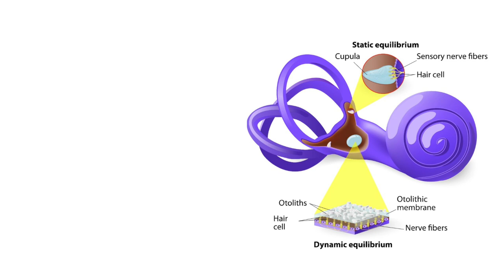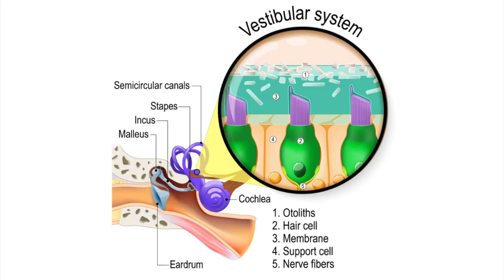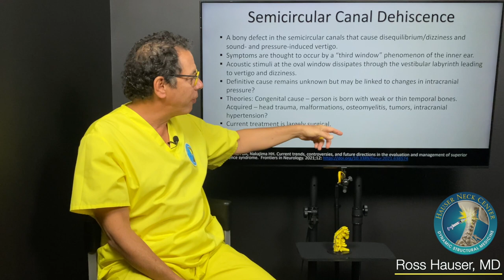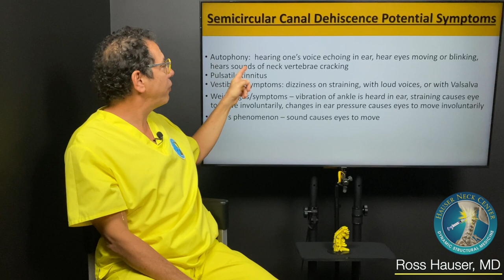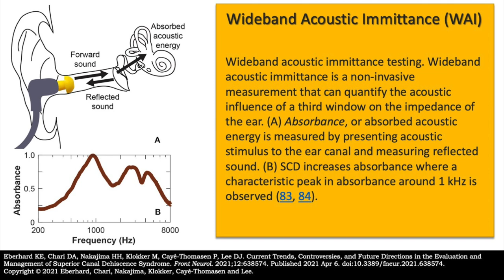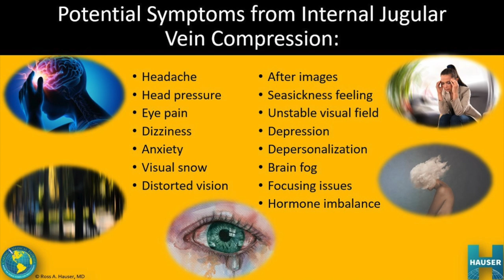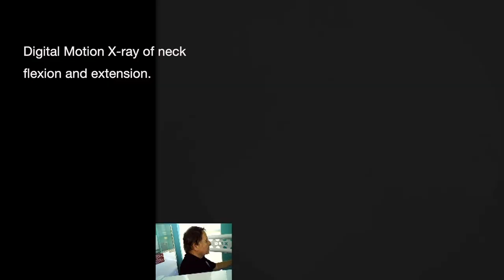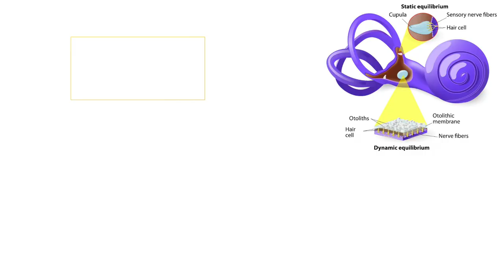Semicircular Canal Dehiscence & Cervical Spine Instability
00:00 Vestibular system and balance
02:15 Balance and sound
03:44 Ear anatomy
05:00 Otoliths and Vestibular system
09:08 Semicircular canal dehiscence
12:52 Symptoms
16:40 Dysfunction vs. Dehiscence
19:58 Scans and third window
 21:20 Sound tests
22:13 Neck-eye reflexes
27:35 Jugular vein and bulb abnormalities
31:30 Jugular vein compression
33:06 Pillars of structural health
34:49 Snow’s story